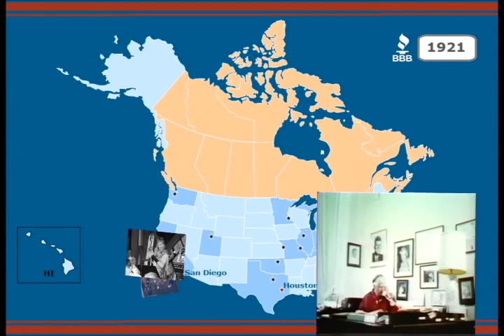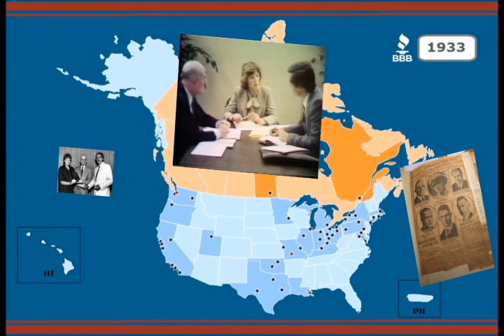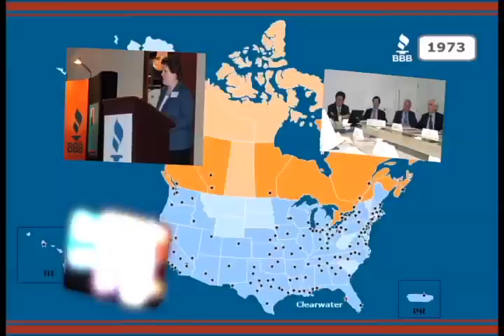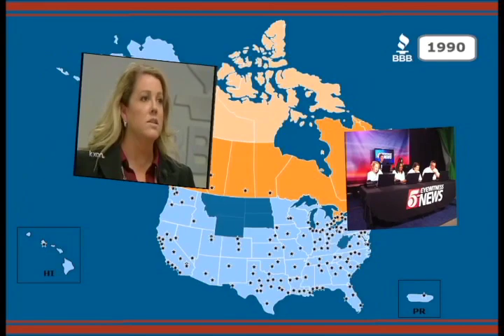First Centennial Video Desktop